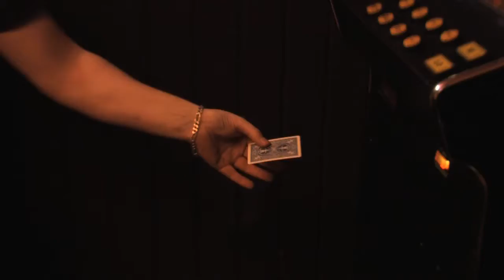Not the Full Deck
Directed by Jonathan Hazlett and Sean Vickers
Starring: Leon Andersen
Directer of Photography: Brian Ruane
Written by Leon Andersen
Edited by Brian Ruane